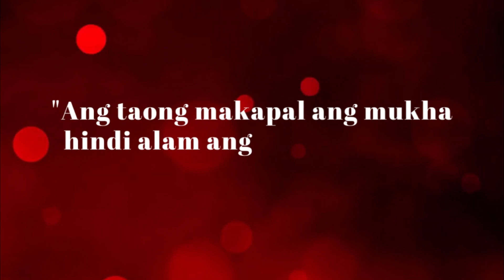Babaeng walang pera, nag-iskadalo sa resto.